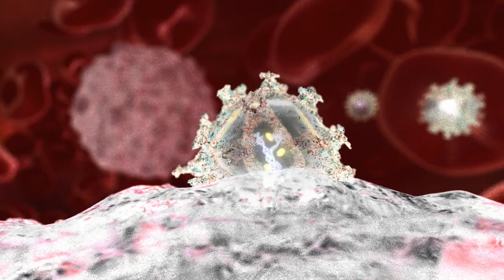UC Santa Cruz HIV Vaccine Research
Phil Berman, a veteran vaccine researcher now at the University of California, Santa Cruz, explains why he is optimistic about the prospects for an effective AIDS vaccine. Berman's lab has developed new vaccine candidates that he thinks are promising enough to consider advancing into clinical trials within the next two years.